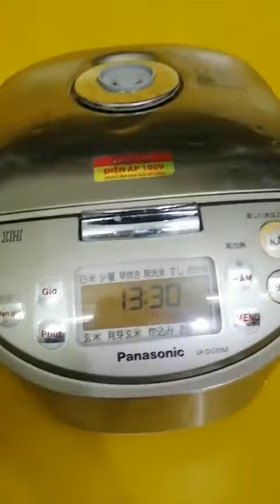Nồi cơm nội địa Nhật cao tần (IH) Panasonic SR-DG10M (1.0L) (901261)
Nồi cơm nội địa Nhật cao tần (IH) Panasonic SR-DG10M (1.0L) (901261) - HTshop